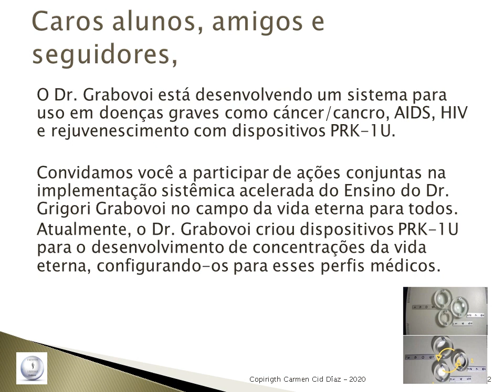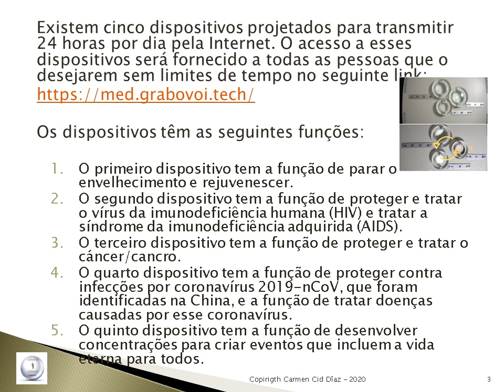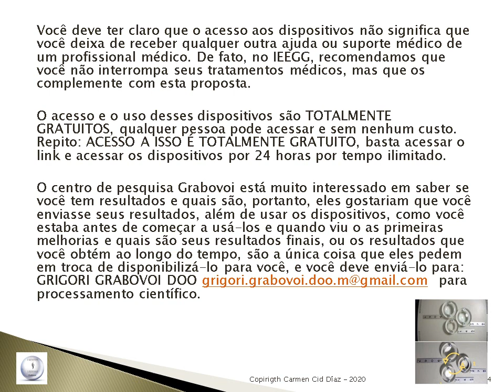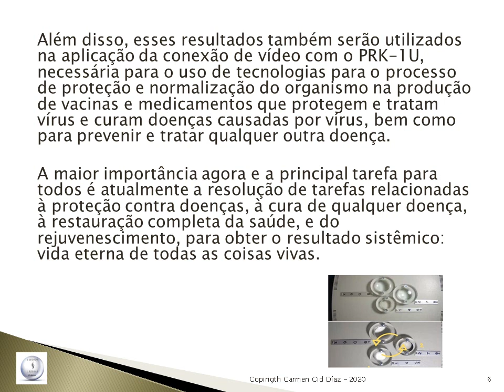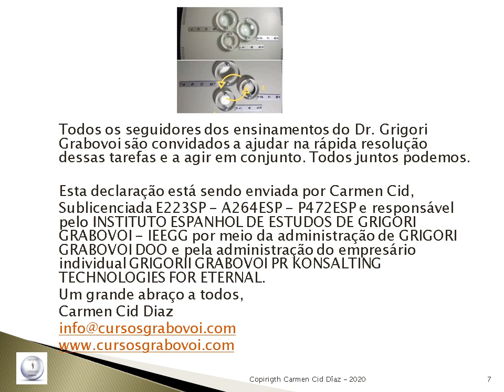AVISO IMPORTANTE DA ADMINISTRAÇÃO GRABOVOI PARA O USO DE 5 DISPOSITIVOS PRK-1U PARA DOENÇAS GRAVES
Todos os seguidores dos ensinamentos do Dr. Grigori Grabovoi são convidados a ajudar na rápida resolução dessas tarefas e a agir em conjunto. Todos juntos podemos.

Esta declaração está sendo enviada por Carmen Cid,
Sublicenciada E223SP - A264ESP - P472ESP e responsável pelo INSTITUTO ESPANHOL DE ESTUDOS DE GRIGORI GRABOVOI - IEEGG por meio da administração de GRIGORI GRABOVOI DOO e pela administração do empresário individual GRIGORII GRABOVOI PR KONSALTING TECHNOLOGIES FOR ETERNAL.